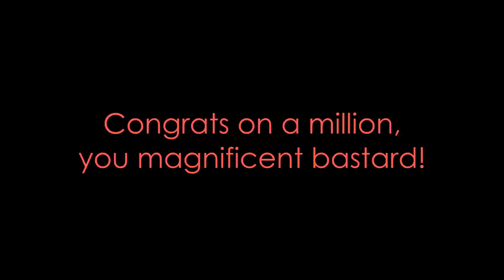Ode to Sips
A little song to celebrate Sips hitting a million subscribers, using melodies from "Spacemen", Sips and Sjin's Tekkit theme, and Sips' outro! Sorry I haven't posted in a while, I'm just in the middle of exams at the moment, sorry about that.